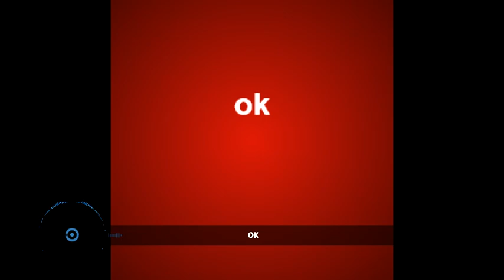ROBIN SCHULZ SWEET GOODBYE COLE PORTER REMIX